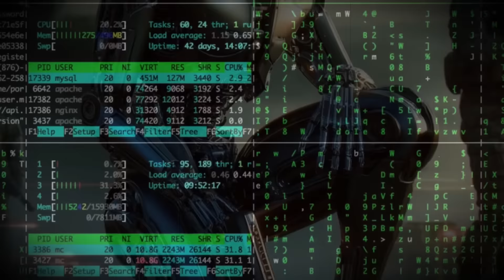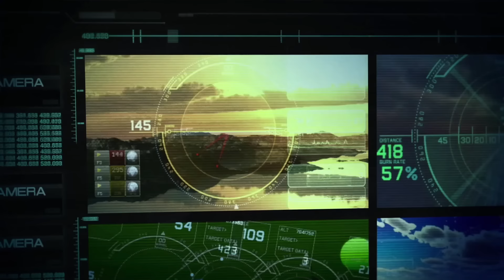🔴ESTO ES IMPACTO DIRECTO!🔴DIA NEGRO PARA UCRANIA y LA OTAN! NO LO ESPERABAN🔴